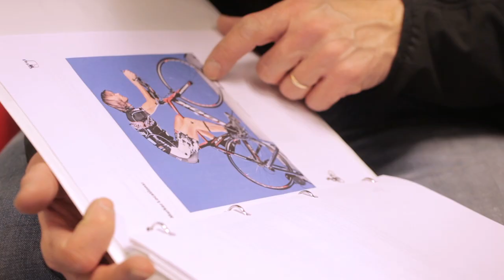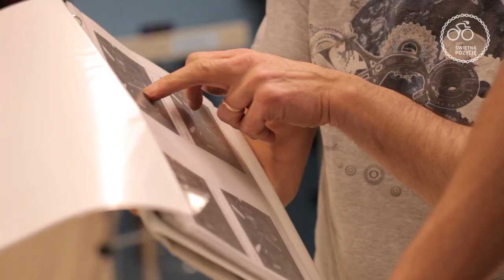Mam świetną pozycję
Film promujący ideę bikefittingu. Zapraszamy na stronę